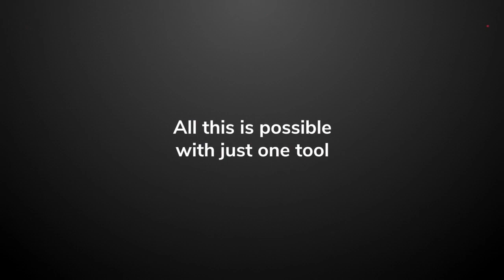Engaged Strategy - Podium for Australia Local Business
Become the obvious choice of business in your market.